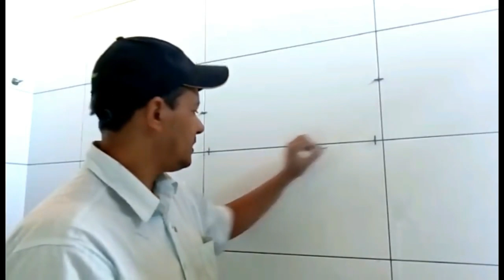Aprenda como assentar revestimento na parede com essa dica simples e prática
Neste vídeo vou te explicar como assentar revestimento de parede só com a cruzeta sem perder o alinhamento com uma dica muito simples e prática que vai fazer toda a diferença.